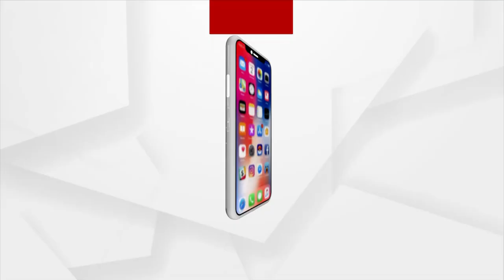ଜବାବ ମାଗୁଛି ଓଡିଶା : ହଳଦୀ ଚାଷୀଙ୍କ ଫଟା କପାଳ